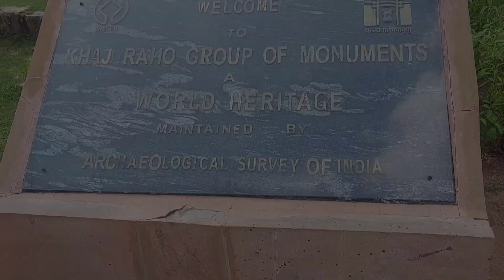Khajuraho Group of Monuments world Heritage ||# vlog 61